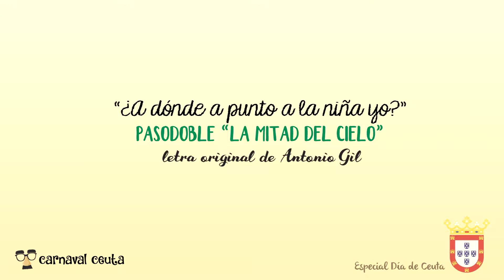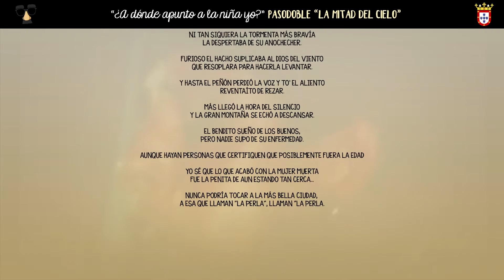EspecialDíadeCeuta "¿A dónde apunto a la niña yo?" - "La mitad del cielo"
Es una de las letras más recordadas de nuestro Carnaval, una bonita historia sobre la muerte de una mujer icónica de nuestra ciudad. ¿De qué murió La mujer muerta? Escuchen este precioso pasodoble para conocer la respuesta...

(Imágenes: RTVCE - imágenes aéreas: Andrés del Río)

LETRA ORIGINAL DE ANTONIO GIL

La mitad del cielo
bajó hasta su vera

el día que se supo que se moría La mujer muerta.

Ni el doctor más diestro, ni las hechiceras
pudieron con sus males

¡maldita sea! ¡maldita sea!

Ni las olitas de la mar que arremetían,
desde el levante refrescándole los pies

ni tan siquiera la tormenta más bravía
la despertaba de su anochecher.

Furioso El hacho suplicaba al Dios del viento
que resoplara para hacerla levantar.

Y hasta El peñón perdió la voz y to' el aliento
reventaíto de rezar.

Más llegó la hora del silencio
y la gran montaña se echó a descansar.

El bendito sueño de los buenos,
pero nadie supo de su enfermedad.

Aunque hayan personas que certifiquen que posiblemente fuera la edad

yo sé que lo que acabó con La mujer muerta
fue la penita de aun estando tan cerca...

Nunca podría tocar a la más bella ciudad,
a esa que llaman "La perla", llaman "La perla.